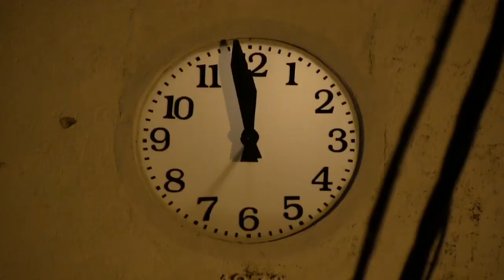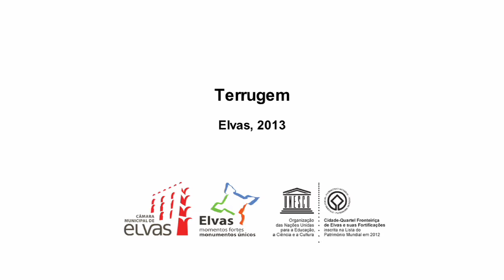ALELUIAS - Terrugem, Elvas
Aleluias de rebuçados - Terrugem, Elvas
2013
Produção: Município de Elvas, Memoria Imaterial, IELT.